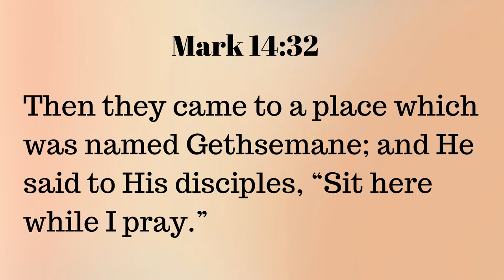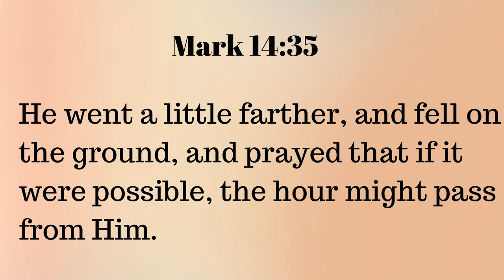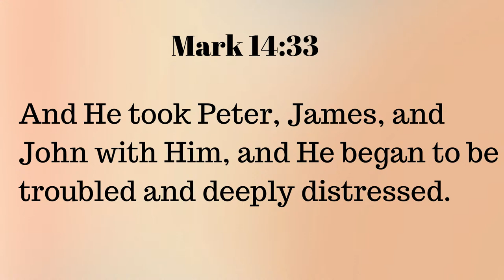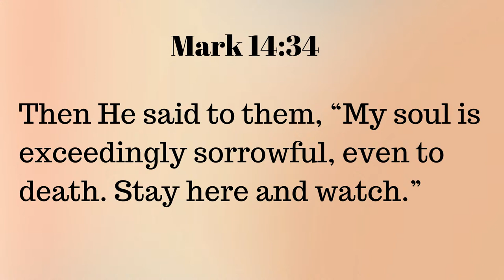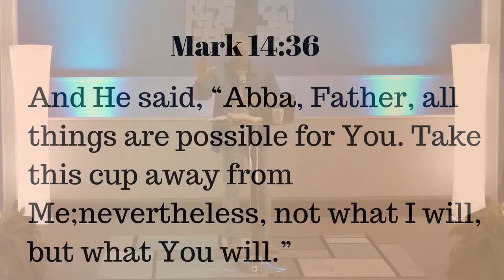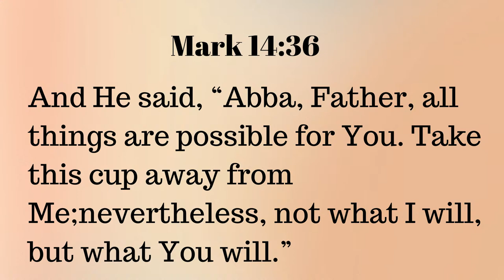Florida United Holy Church Livestream